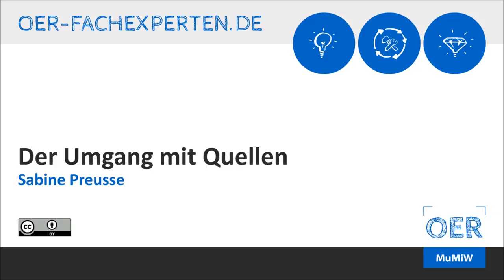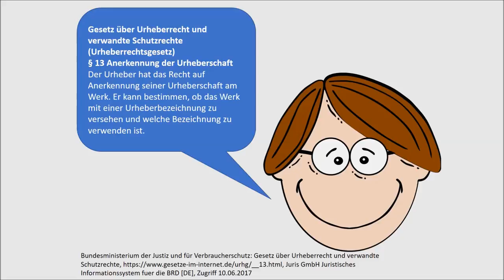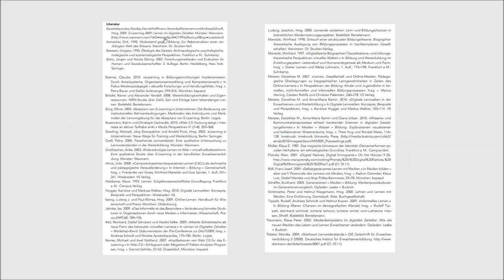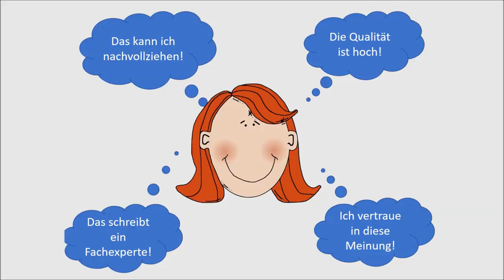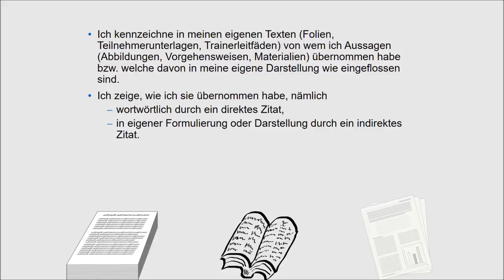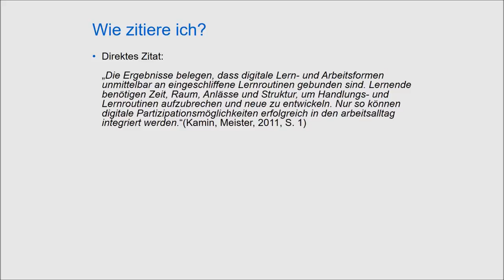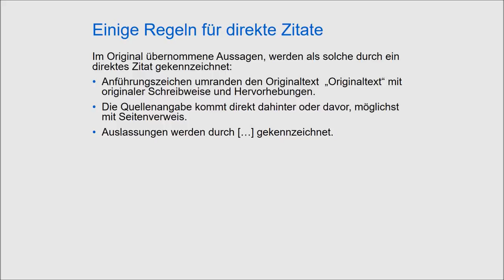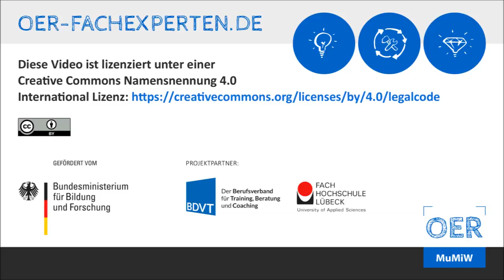Richtig zitieren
Die im Video verwendeten Grafiken und Fotos stammen von Lizenz: CC0.